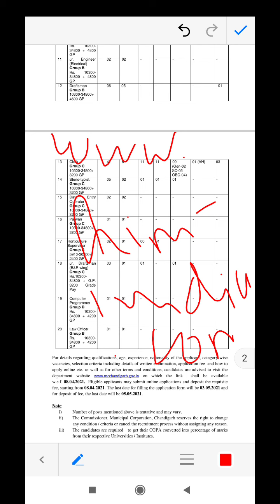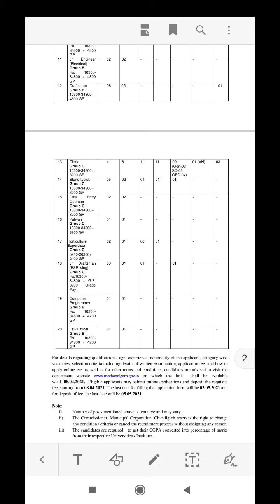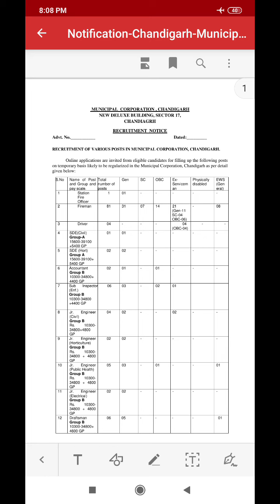देखिए MC CHANDIGARH में किन किन post की निकली vacancies,